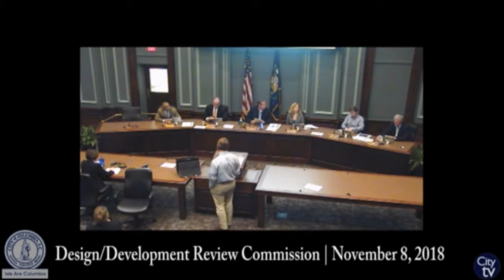Design/Development Review Commission | November 8, 2018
Design/Development Review Commission

/November2018_Agenda_Final_.pdf